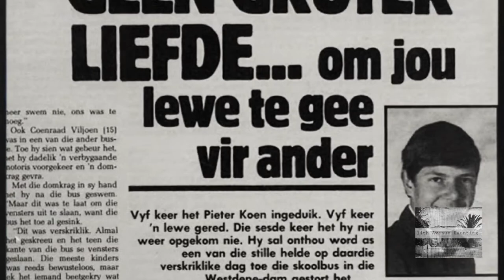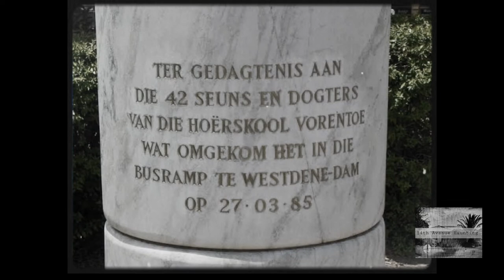The Westdene Bus Disaster of 1985